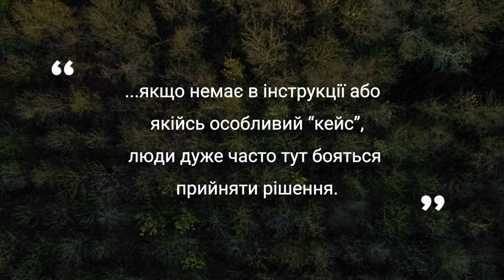С. Опацька "Нам треба втримати свою репутацію й інтерес світу до України"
Софія Опацька — декан, засновниця та голова наглядової ради Бізнес-школи УКУ, проректорка зі стратегічного розвитку Українського католицького університету та героїня нового інтерв’ю в межах спецпроекту НАЗК “UKRAINE NOW. Візія майбутнього”.

Говоримо про геройство VS лідерство, важливість особистої відповідальності, партнерство держави й бізнесу, людиноцентризм та світовий інтерес до України.

Після перегляду інтерв’ю долучайтеся до обговорення актуальних питань, закріплених у першому коментарі. Разом ми наближаємо перемогу!